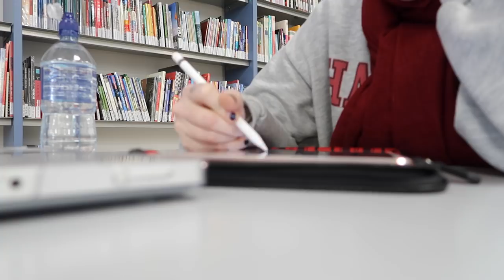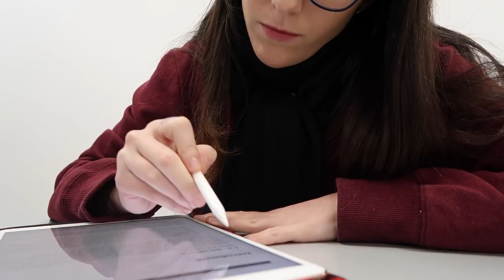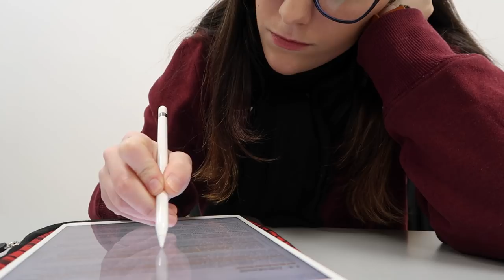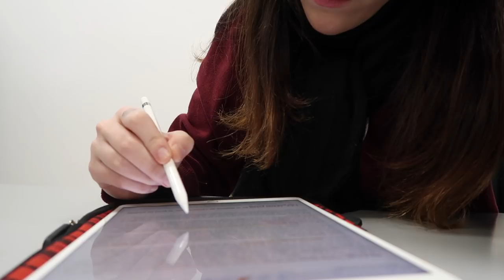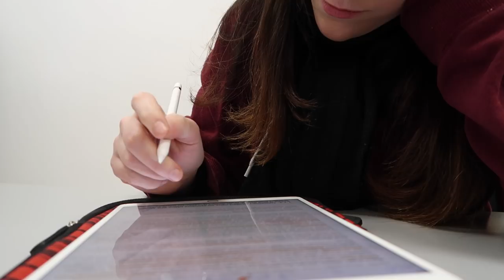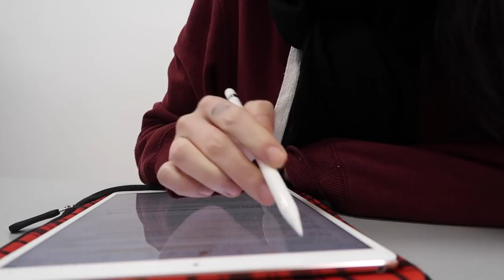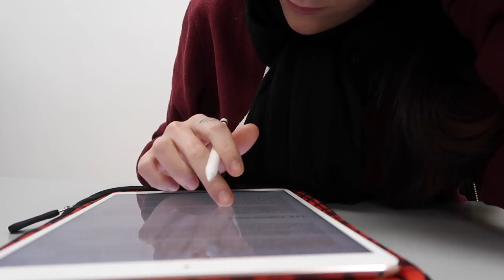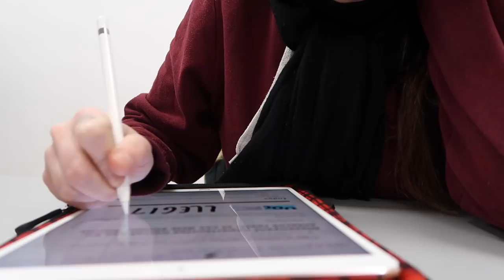SESIÓN DE ESTUDIO A TIEMPO REAL · 1 HORA sonido ambiente de Biblioteca | Christine Hug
¡Hola! Sé que no a todos os gustan o sirven estos vídeos, pero ya que estoy yendo bastante a la biblioteca y que a mi, personalmente, sí que me sirven y me gustan, he preparado este vídeo extra de 1 hora de estudio a tiempo real en la biblioteca, espero que os sirva!

MI LIBRO · DIARIO BULLET:
Talavera (baldosas)

·Editado con Final Cut Pro X
·Grabado con: